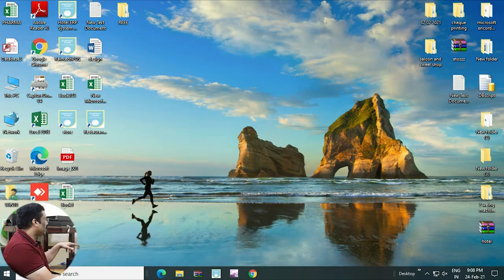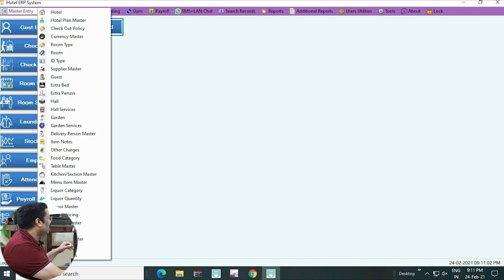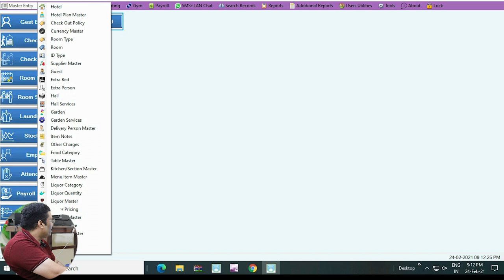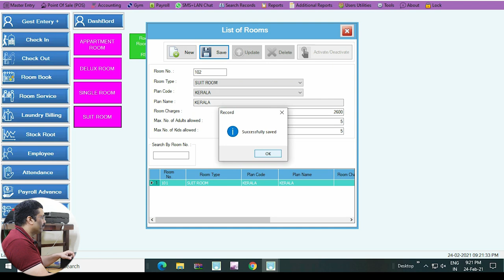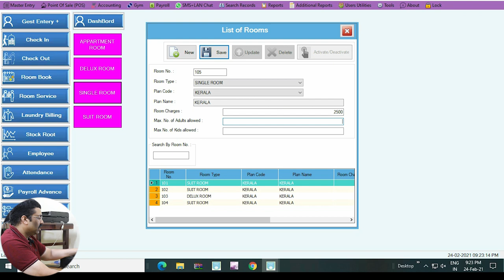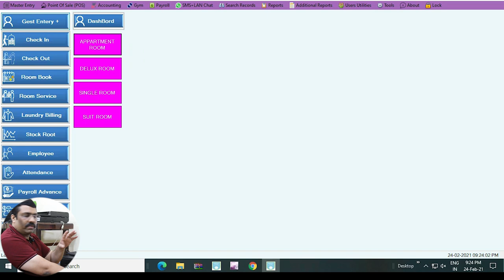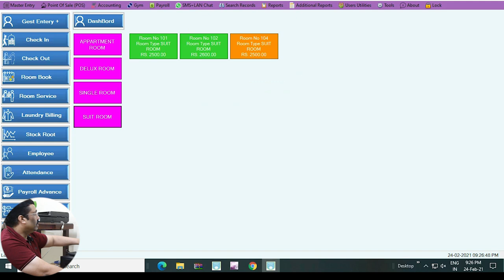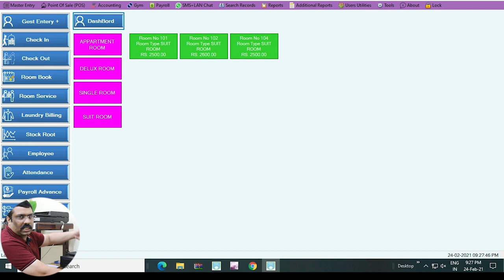Hotel room management software ph 8078311945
Pls Click below link for Whatsapp us...
Click below link live whatsapp Chat or call
now Raintech POS Billing Software
hotel room management software

We are happy to announce you the Launch of our Hotel Room Management Software. This Software consists of various functions like Check In, Room Service, Laundry Service, Bar & Restaurant Services, Sports, Swimming Pool, Gymnasium, Health Care Club, Beauty Parlour and Hair Cutting Saloons and Finally Check out at the end of the Stay.

call us directly or watsapp
now Billing software Full version with activation
//gst-hyper-latest-edition-11042022
Billing Software for Retail Shops is specific because for a business people need billing software for whole sale shop also billing software for small business both can do in raintech pos billing software, if any customer need to see billing software demo we can provide, many people search for billing software fee but raintech software is expensive one because it is not only billing it is including marketing software for your business. this billing software in computer will work and all reports will get in mobile application. raintech billing machine is the most advanced billing machine for retail shop, we have uploaded many videos for billing software for retail shop Hindi, in many of our videos shows billing kaise karte hai this solution mentioned, billing software retails shop billing software for whole sale shop the advanced billing software etc, rainteh pos billing software have whatsapp api option that will help u for marketing as well you can call us or whatsapp us in the following numbers 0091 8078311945 or 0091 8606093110

Thanks
Thanks